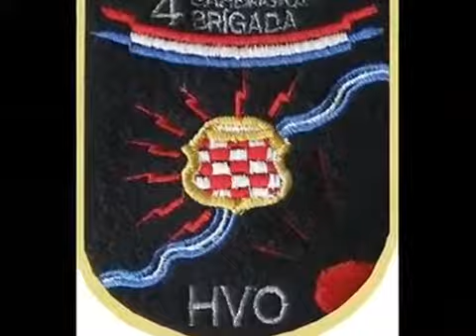HVO -HRVACKO VJEĆE ODBRANE